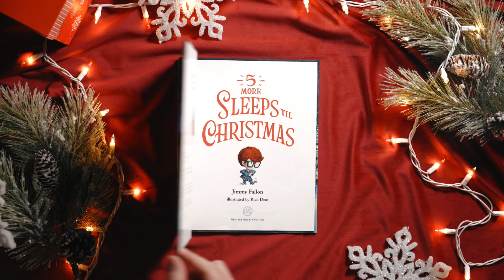We Made a Commercial for Ourselves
We're Likely, and this is our 2023 demo reel. Let's make sweet videos together.

• About Us •
As a creator-led production team, Likely Crew documents our behind-the-scenes adventures creating commercials you don't want to skip.